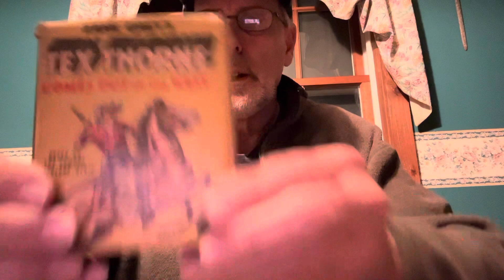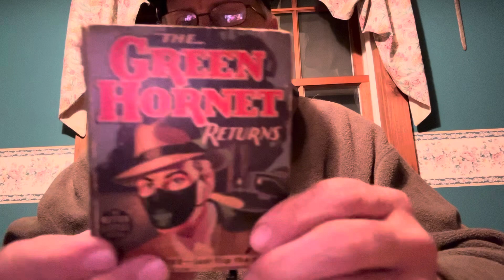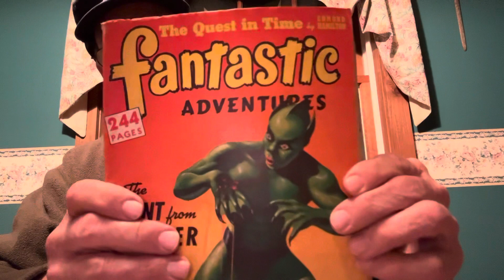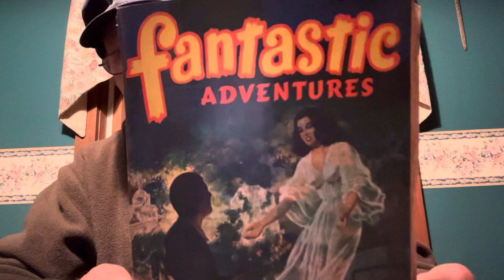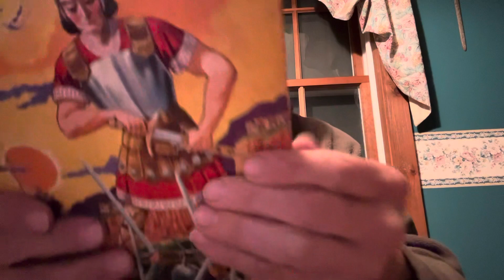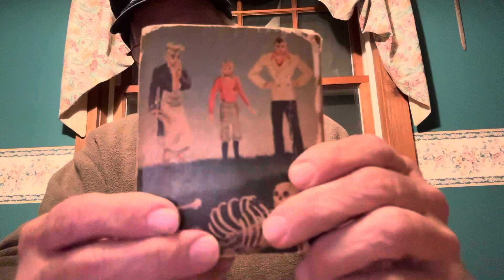Big Little Books Fantastic Adventures Auction Finds Please Subscribe to Our Channels